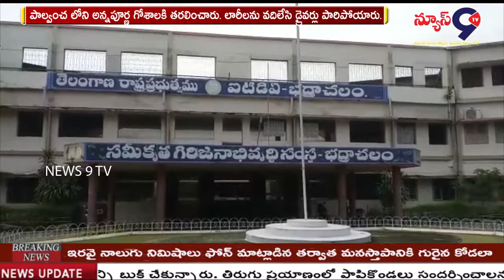గోవులను కాపాడిన భద్రాచలం పోలీసులు || NEWS 9 TV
భద్రాచలం లోని జూనియర్ కాలేజ్ సెంటర్ లో అక్రమంగా రెండు పెద్దలారీలలో కబేళాకి చంపడానికి తరలిస్తున్న సుమారు 80 గోవులను భద్రాచలం పోలీస్ ల సహకారంతో కాపాడి, పాల్వంచ లోని అన్నపూర్ణ గోశాలకి తరలించారు. లారీలను వదిలేసి డ్రైవర్లు పారిపోయారు. లారీలను పోలీస్ స్టేషన్ కి తరలించారు. భద్రాచలం లోని మూగజీవుల సంరక్షణ సంఘానికి ఎంతో సహకరిస్తున్న  భద్రాచలం పట్టణ C.I.శ్రీ సత్యనారాయణ రెడ్డికి, పోలీస్ శాఖ వారికి ప్రత్యేక కృతఙ్ఞతలు తెలిపారు. ఈ కార్యక్రమంలో శ్రీ ఉదయ్ కుమార్ ఎలిపే, డి.మణికంఠ, కానిస్టేబుల్ రామారావు, నరేందర్, హోంగార్డులు సత్యనారాయణ, వెంకన్న, కోటి తదితరులు పాల్గొన్నారు.